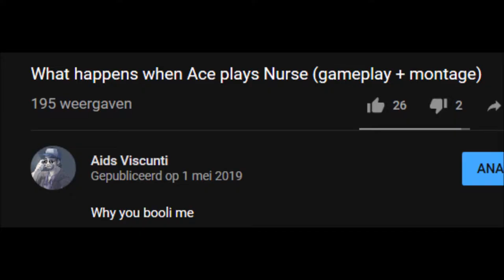I HAVE RETURNED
Sorry for being inactive ya cute cunts ;3